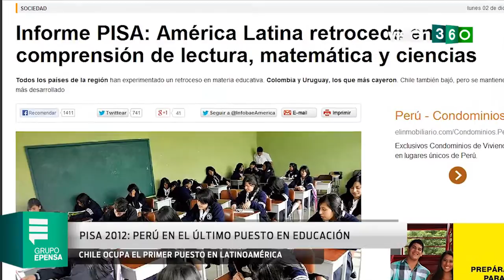Visión 360: Perú en el último puesto de educación en América Latina (2013-12-03)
Y también:

- Transporte interprovincial terrestre crecerá 3%

- Campo gravitatorio de la tierra se alteró por terremoto de 2011 en Japón

- Resaltan trabajo de Juan Vargas en la Fiorentina